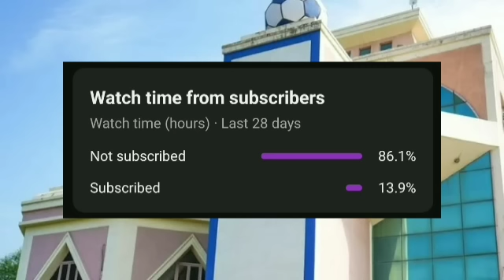ഇന്ത്യ ചാമ്പ്യന്മാർ 💥🥵 | india vs kuwaith highlights malayalam | penalty shootout | indian football